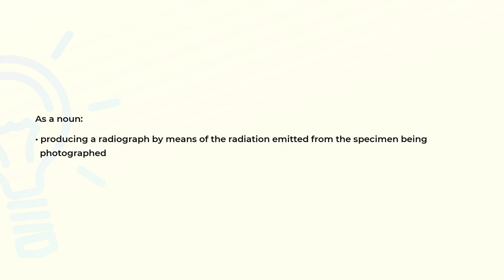What is the meaning of the word AUTORADIOGRAPHY?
Definition and spelling of the word AUTORADIOGRAPHY.

(00:00) Intro
(00:08) As a noun
(00:19) Spelling

As a noun (00:08):
• producing a radiograph by means of the radiation emitted from the specimen being
  photographed